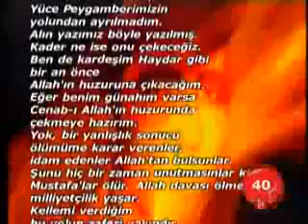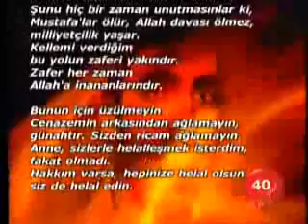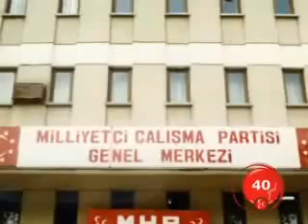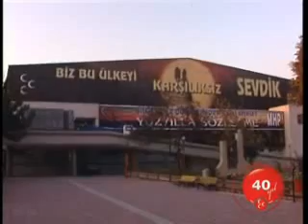MHP 40.Yıl Belgeseli Bölüm / 2